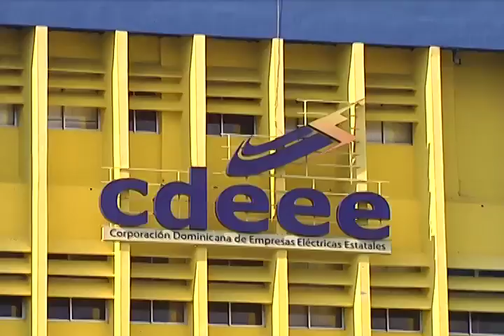Celso Marranzini afirma Pacto Eléctrico está lejos de firmarse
El Empresario Celso Marranzini manifestó este martes que estas muy lejos de firmarse el pacto eléctrico, ya que los intereses políticos, económicos y empresariales no han permitido que el mismo sea una realidad.

Les invito a continuar la secuencia de los demás vídeos en el canal.